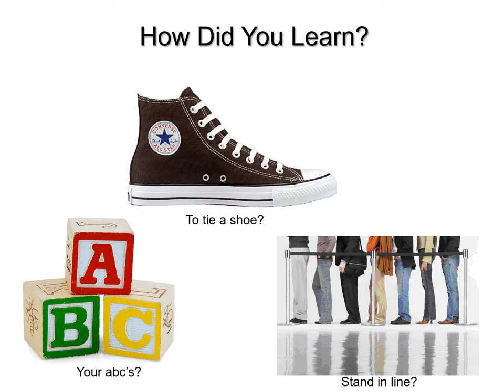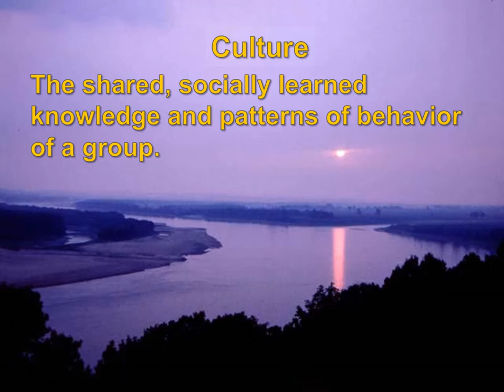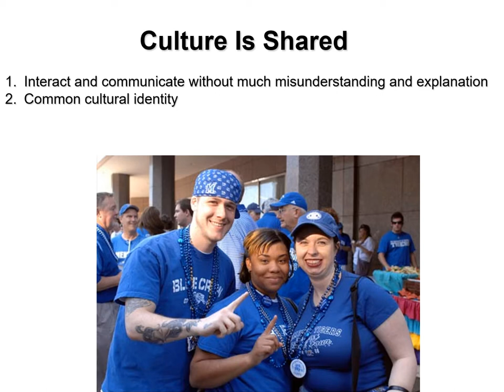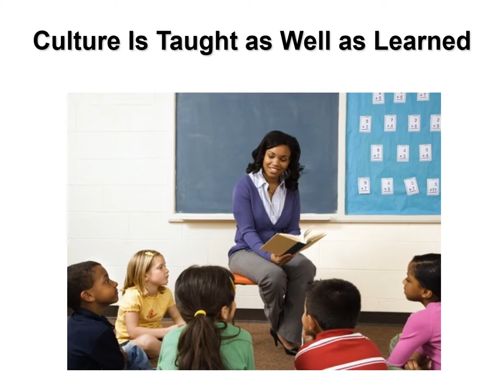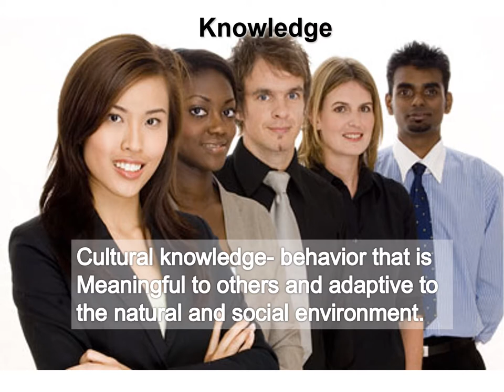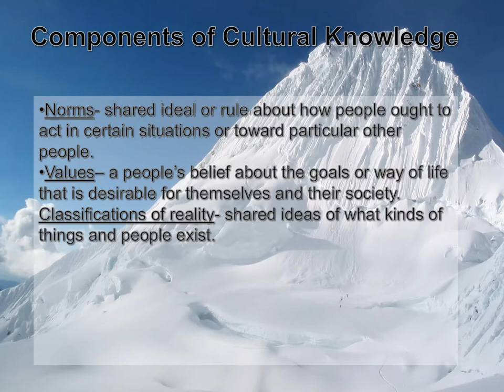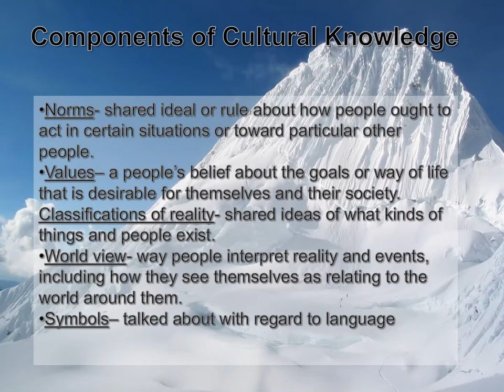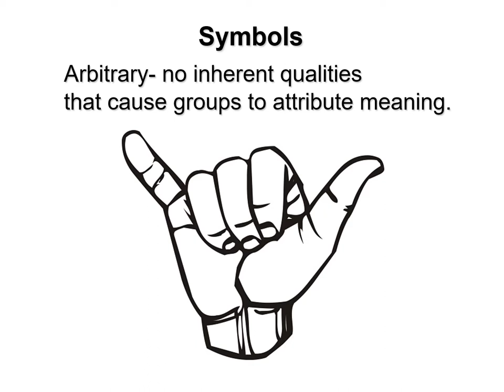Culture lecture one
Culture gives meaning to human lives and while it is a word you hear often, what it means from an anthropological perspective is often surprising.